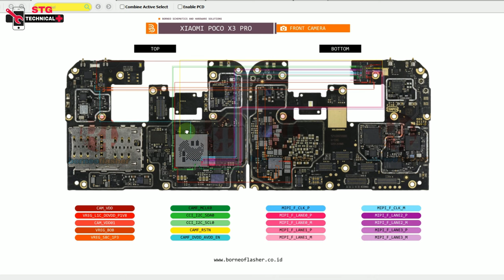poco X3 pro camera problem solution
poco X3 pro front camera solutions
poco X3 pro back camera solutions
poco X3 pro camera solutions
poco X3

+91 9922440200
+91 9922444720